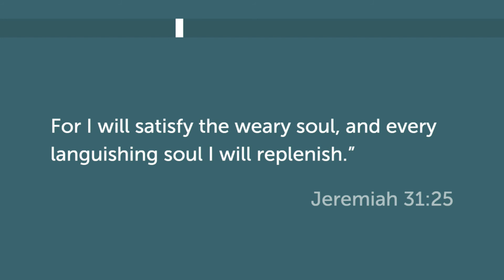The Devil Part 2: His Personality 2021 08 15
Recorded Live in Sunday School

CSPL#048669; CCLI#360574